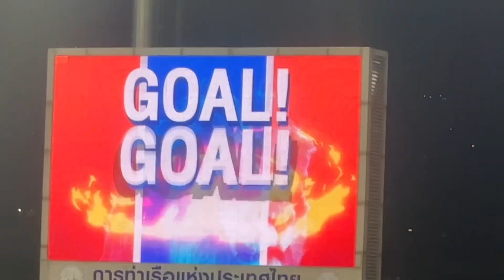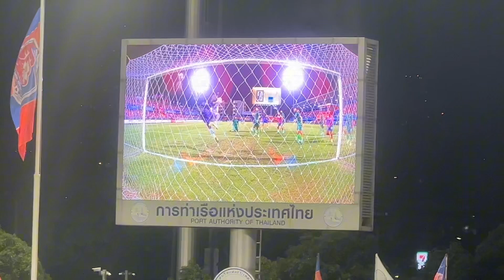ประธานสโมสรสุโขทัยมาเชียร์ทีมรัก